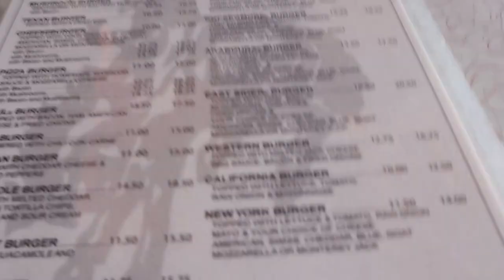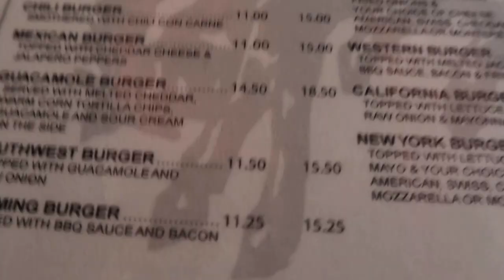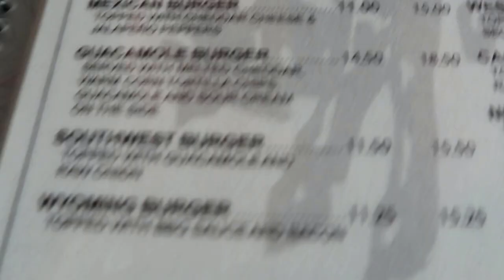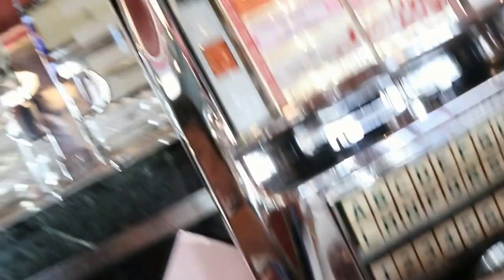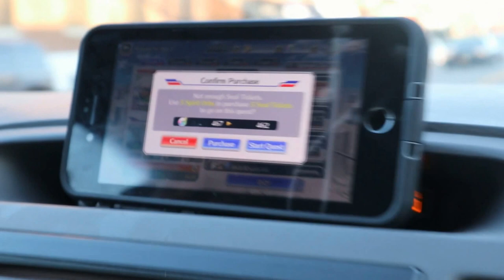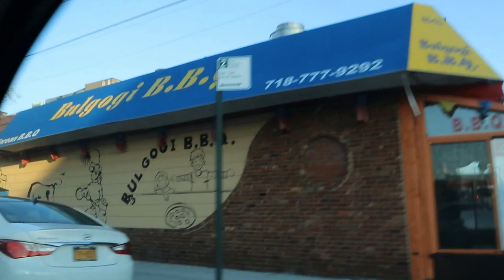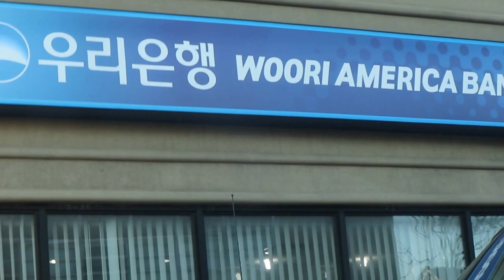Grub Run Hitting Up Jackson Hole for Burgers in Queens NY; Missed out on the Panda Garden Vlog #1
Got roasted in the discord 😂😂😂 Love you guys

Apply For the Curse Network :D